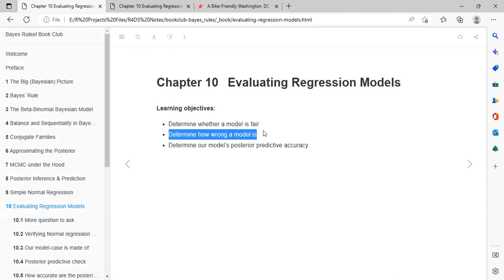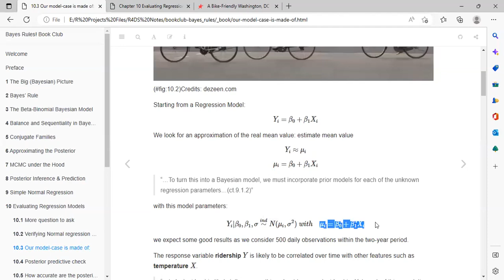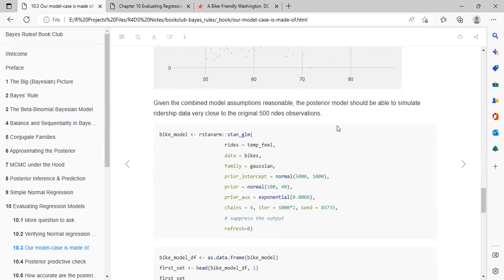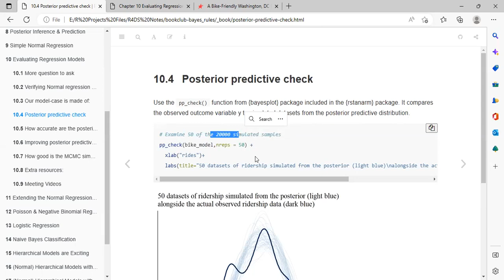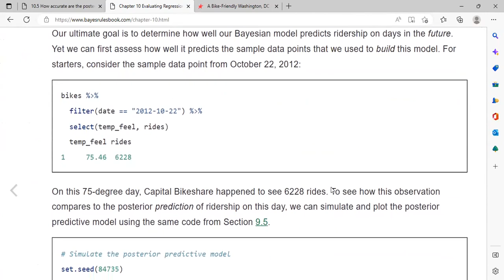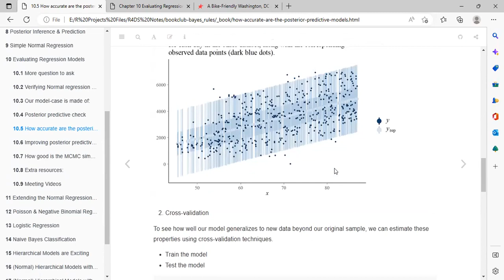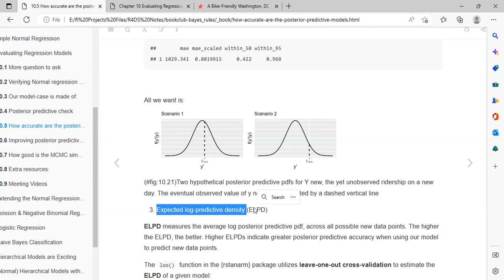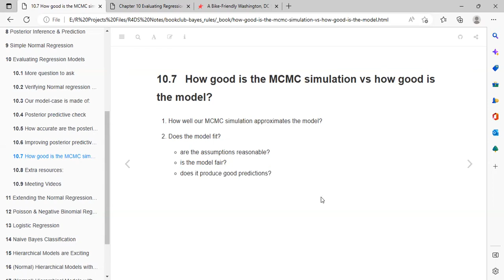Bayes Rules! Evaluating Regression Models (bayes_rules03 10)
Oluwafemi Oyedele presents Chapter 10 ("Evaluating Regression Models") from Bayes Rules! by Alicia A. Johnson, Miles Q. Ott, and Mine Dogucu on 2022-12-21, to the R4DS Bayes Rules! Book Club, Cohort 3.